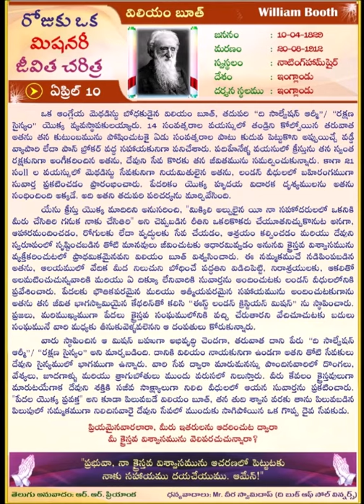William Booth (TELUGU) Daily One Missionary Biography